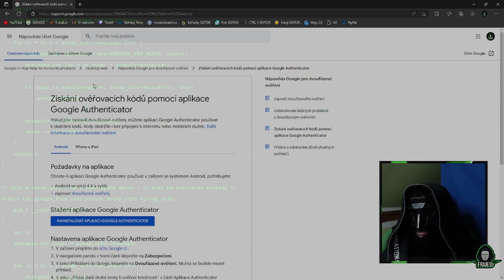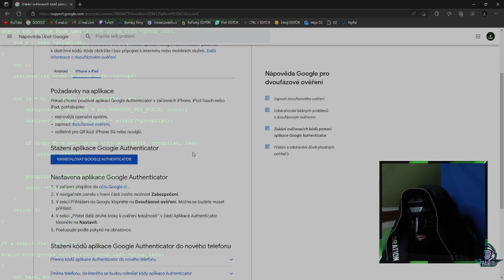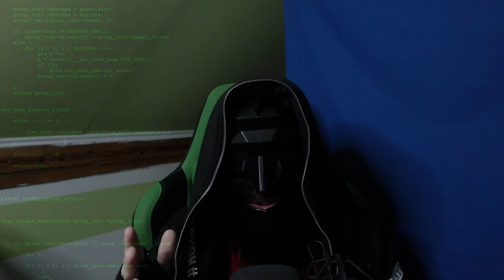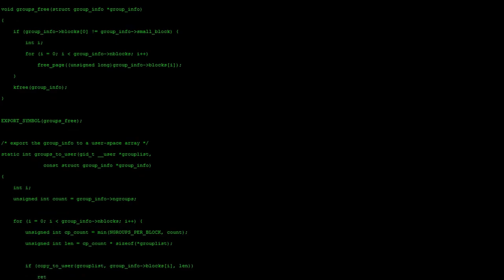MUSÍŠ VYZKOUŠET TUHLE APLIKACI!😱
⬇️PŘEČTI SI POPISEK⬇️
Tak co? Už je instalace hotová?
✅SOCIÁLNÍ SÍTĚ✅
📅ROZVRH📅
Videa vycházejí každou STŘEDU!
🆒PODPOŘTE TAKÉ🆒
©Fraje®2023